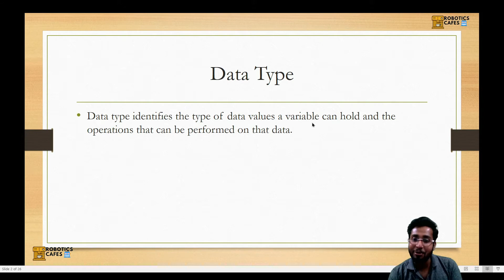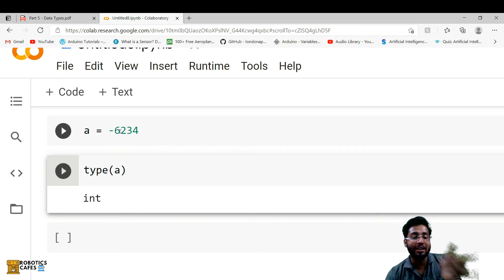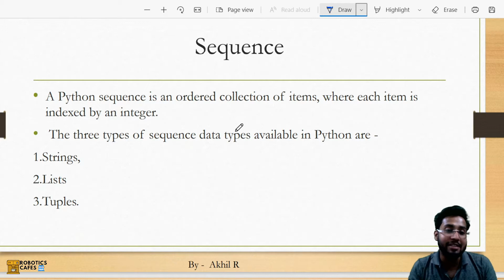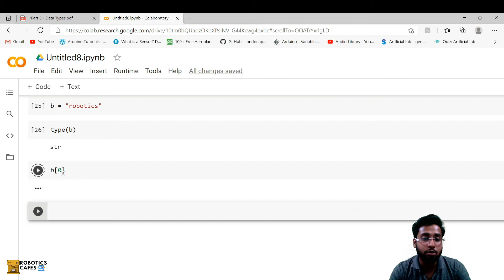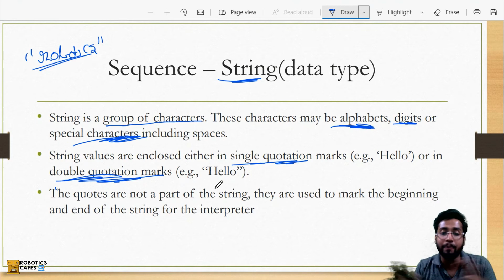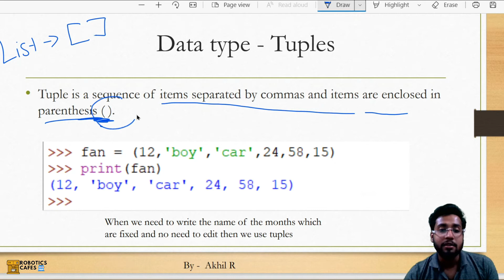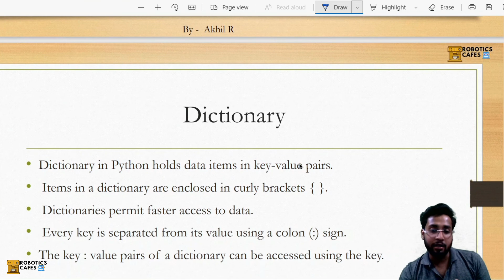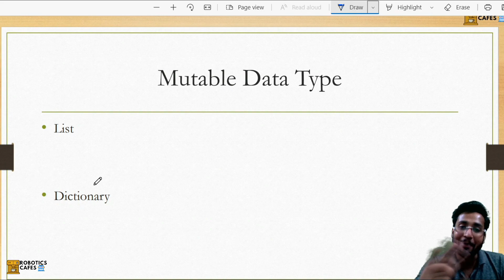Part 5 - Data Types || Python Series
This is our initiative to provide free education to maximum Students.
Your support will motivate us to make good content.

We can interact with each other on Instagram please follow our Instagram Channel.